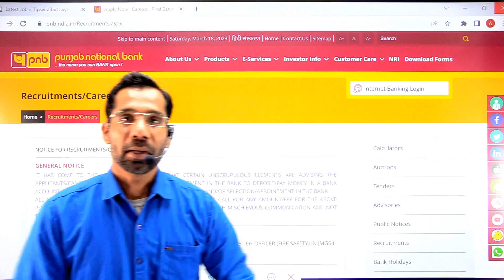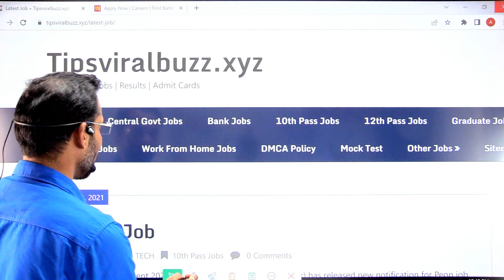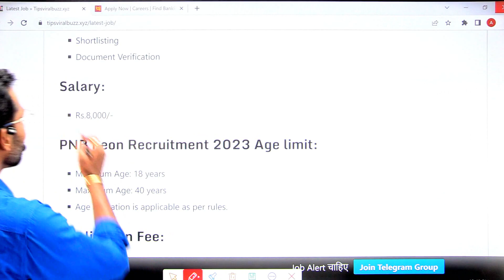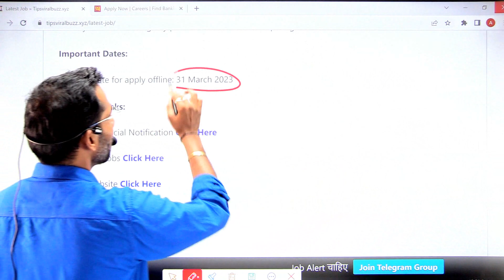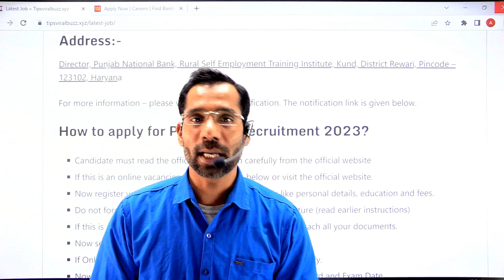PNB Bank New Vacancy 2023 | Punjab National Bank Recruitment 2023 | PNB Bank Bharti 2023 | Bank Jobs